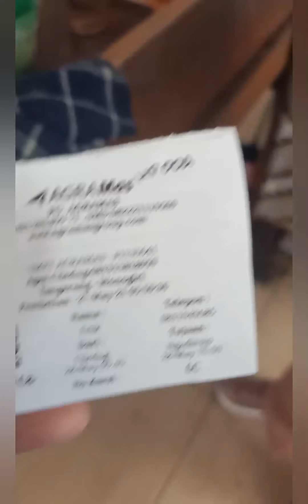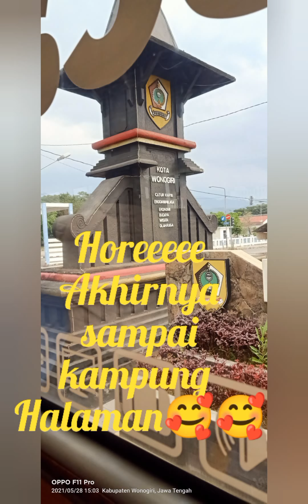Pulang Kampung Ke Wonogiri part 1 (Juni 2021)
Pulang kampung  ke wonogiri, Yuk...
Pulang kampung halaman sudah menjadi tradisi seluruh masyarakat yang tinggal di perantaiuan, biasanya setiap Lebaran waktu yang tepat untuk pulang kampung, Idul Fitri di kampung halaman, bertemu orangtua dan sanak saudara. Hal yang sangat-sangat dinantikan orang yang merantau. Sayangnya sudah 2 lebaran ini, karena kondisi sedang Pandemi, jadi untuk sementara distop /dicegah untuk mengurangi penyebaran Covid 19.
Dan akhirnya setelah menunggu waktu diperbolehkan pulkam, kita melakukan perjalanan ke kampung halaman tercinta Wonogiri.
Tentu sangat gembira sekali, bisa bertemu orangtua dan sanak saudara semua di Wonogiri. Yuk, pulang kampung  ke wonogiri...